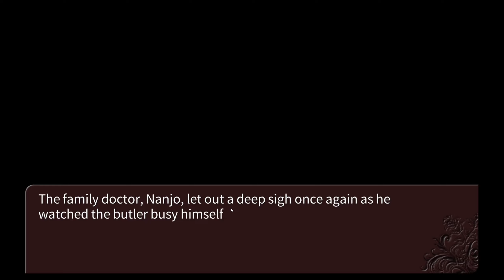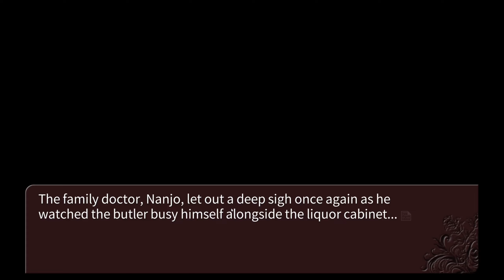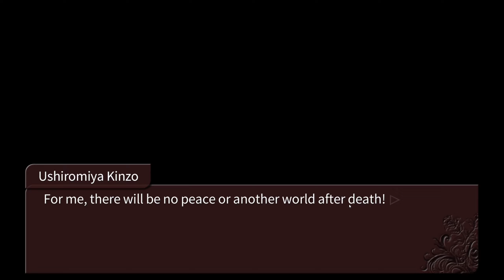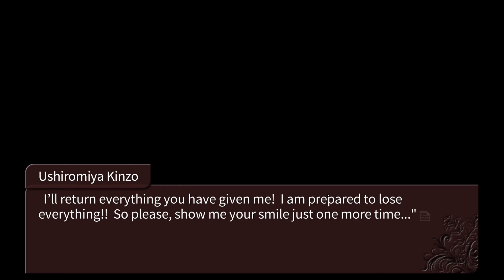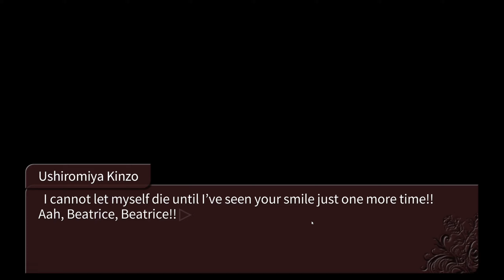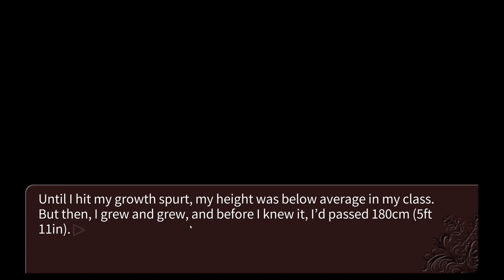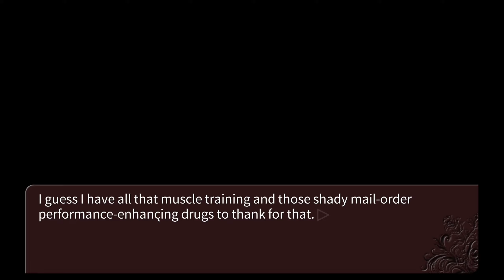Part 1 Ch. 1 = Ignored Advice - Let's play Umineko When They Cry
Hi I'm doing a blind playthrough of Umineko when the seagulls cry. If you want to get the game yourself you can find it on steam. Please let me know if you have any suggestions for me :)